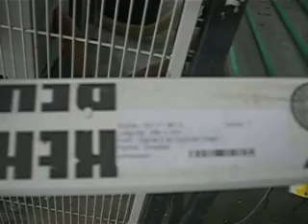Ra Workshop CNC - Elumatec SBZ 610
This is an Elumatec SBZ 610 machine running on a Ra Workshop cutting data file.